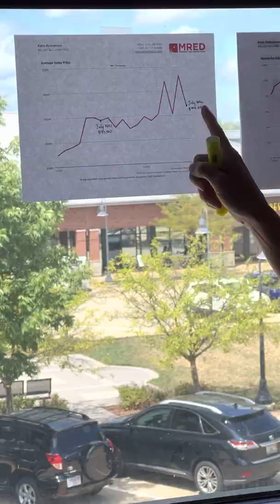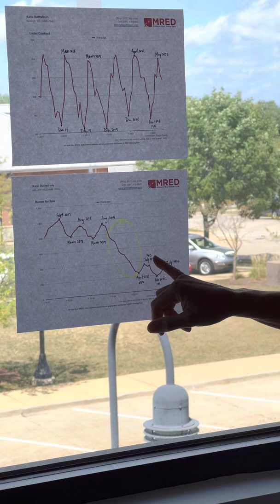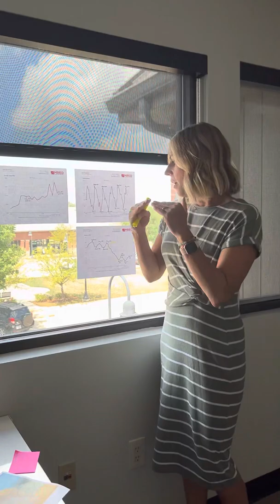July 2022 Real Estate Market Update for Champaign County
Katie’s ready to discuss the “elephant in the room”… Is it still a good time to sell? Let’s look at the numbers!